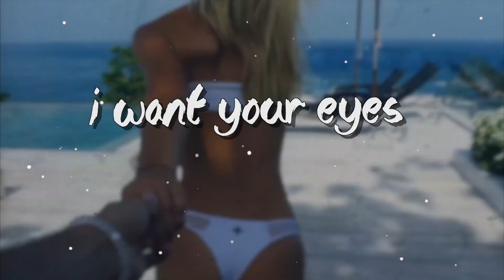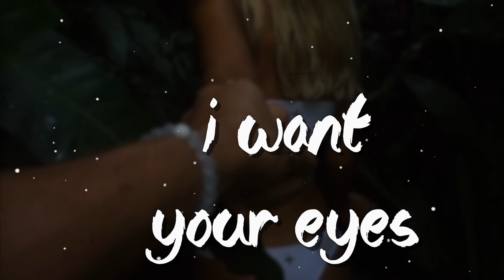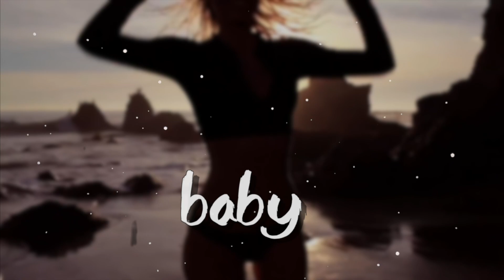Bust-R & Sharif D - Your Eyes (Lyric Video)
Bust-R & Sharif D - Your Eyes (Radio Edit)